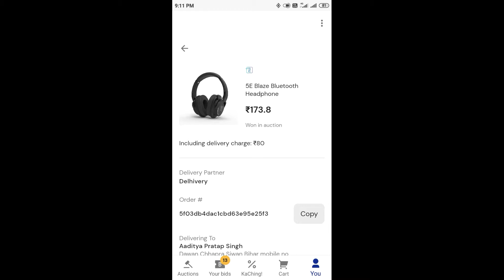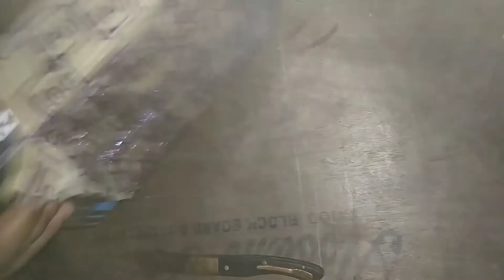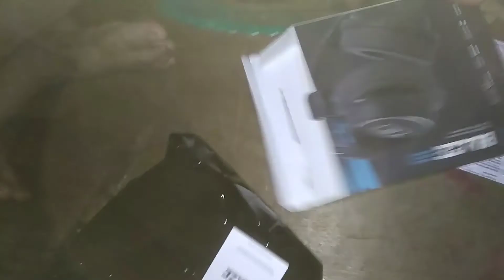💥Bidkart Product Unboxing Live// Bidkart Tricks Product Unboxing Now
💥 अगर आप चैनल पर आ चुके हैं तो हमारे चैनल को सब्सक्राइब करें वीडियो को लाइक करें क्योंकि मैं अपने चैनल पर हमेशा लूट वीडियो और ऑफर लाता रहता हु जिससे कि आपको फायदा हो सके तो दोस्तों चैनल पर नया हो तो सब्सक्राइब कर लेना धन्यवाद

🔴दोस्तों मैंने इस वीडियो में आपको बताया है कि Bidkart का प्रोडक्ट अनबॉक्सिंग करके और टिक भी शेयर किया है

✴️✴️✴️✴️✴️✴️INDIA✴️✴️✴️✴️✴️✴️